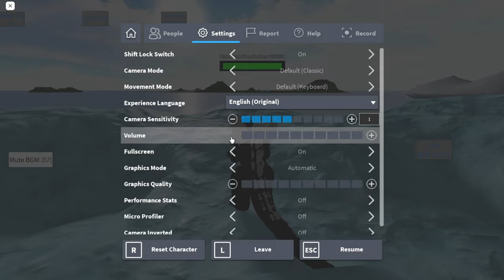WHY THESE KAIJU GAMES STOP UPDATING?!